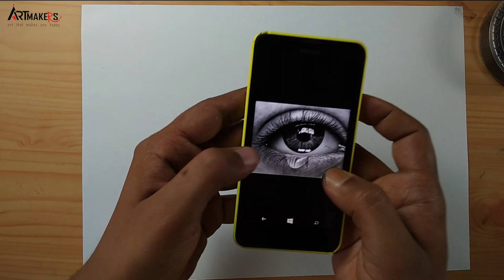How to make charcoal powder at home | Handmade DIY charcoal powder | Charcoal powder from pencil